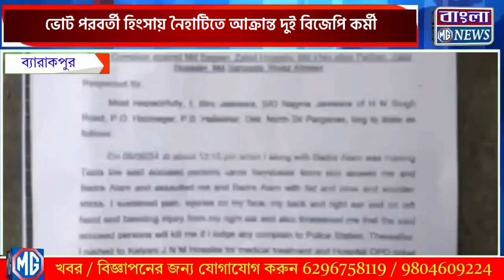ভোট পরবর্তী হিংসায় নৈহাটিতে আক্রান্ত দুই বিজেপি কর্মী